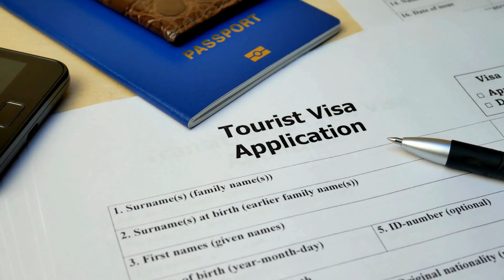Why Croatia is the Ultimate Destination: Insider Travel Tips for 2024 🇭🇷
Why Croatia is the Ultimate Travel Destination: Insider Tips & Hidden Gems Uncovered 🇭🇷

Discover why Croatia is the ultimate travel destination in this comprehensive guide! From its stunning coastlines and medieval towns to vibrant culture and mouthwatering cuisine, we cover everything you need to know before embarking on your Croatian adventure.

Learn the must-see attractions, amazing local experiences, and essential travel tips that will make your trip unforgettable.

Dive into the beauty of this captivating country and find out why Croatia should be at the top of your travel list!

Timecodes
0:00 - Intro
0:16 - Getting There
0:33 - Accommodation
0:52 - Attractions
0:53 - Dubrovnik
1:07 - Plitvice Lakes National Park
1:20 - Hvar Island
1:33 - Split
1:44 - Zadar
1:59 - Food and Drinks
2:00 - Peka
2:13 - Black Risotto
2:27 - Rakija
2:36 - Outdoor Activities
2:37 - Island Hopping
2:51 - Hiking in Paklenica National Park
3:05 - Kayaking in Dubrovnik
3:15 - Cultural Experiences
3:17 - Visit Historic Sites
3:28 - Traditional Festivals
3:42 - Wine Tasting in Istria
3:56 - Practical Information
4:23 - Visa Requirements
4:09 - Health and Safety
4:22 - Final Thoughts